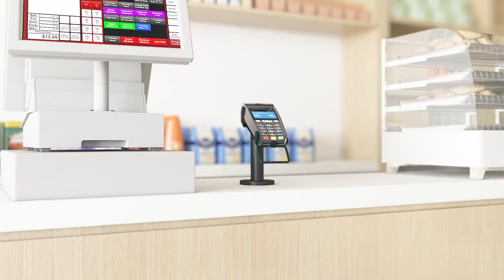Credit Card POS Terminal Stand for VeriFone® VX 520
Securely mount your VeriFone VX520 payment terminal to a countertop with the Manhattan Universal Credit Card POS Terminal Stand. It offers easy accessibility to the PIN pad and card chip reader with +/-45° tilt and 360° swivel around the pole.
An easy-grip handle allows smooth movement and customer interaction. Its durable, premium-quality aluminum construction is designed for daily use by both customers and cashiers.
The base bolts securely to a countertop, and cable management inside the pole keeps your cords concealed and organized to give a professional look to the installation.
Model #462235